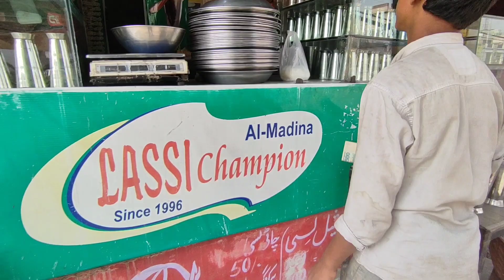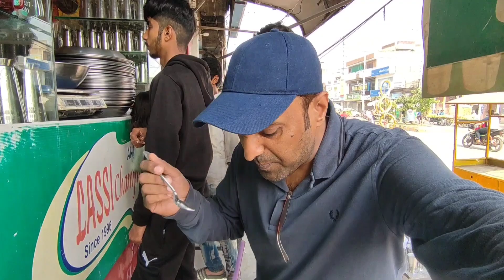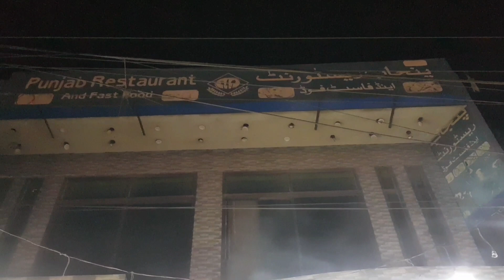What is in the famous Jeddah'sLassi that is not in the champion Lassi|People Are Crazy ForThis Lassi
Assalam- o-Alikum
this is
Shahzad Ahmed
Almighty